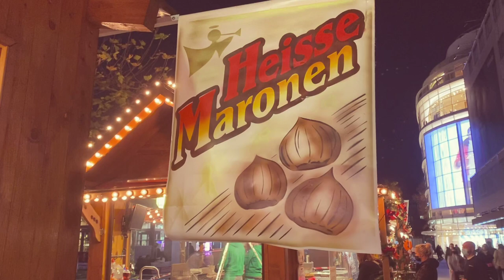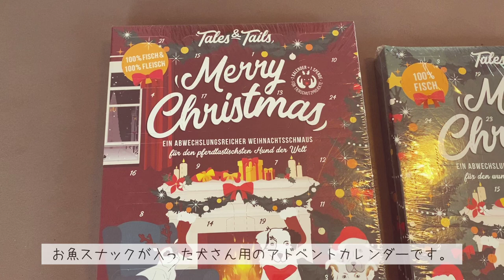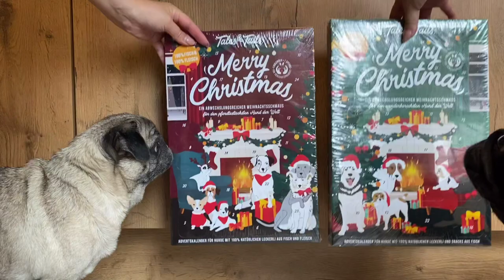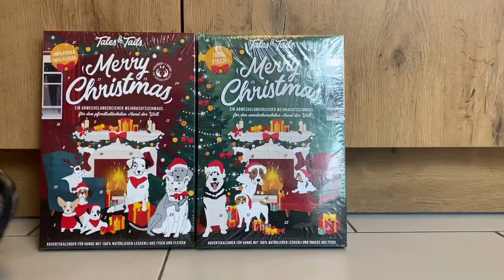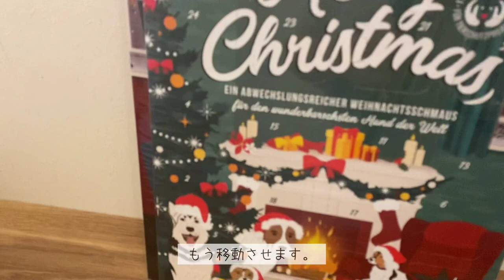【パグ犬 炭鈴】おパグさんにクリスマスの準備をさせるとこうなる | PUGS PREPARING FOR CHRISTMAS | Funny Pug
今年のドイツのクリスマスシーンはロックダウンのおかげで寂しいい風景。ドイツ名物のクリスマスマーケットも８割が中止なのだとか。。。そんな残念なこの頃ですが、おパグさんたちは張り切ってクリスマスの準備を進めていますよ。それもそのはず、大好きなお魚のオヤツが１２月１日から毎日食べられるアドベントカレンダーを買ってもらったのです！カレンダーに大興奮のおパグさん達の様子を動画にしました。
動画に登場するアドベントカレンダーはドイツのメーカーTales & Tailsのもの。このメーカーは不幸な犬さんたちを救うプロジェクトに参加する企業で炭鈴が大好きなメーカーさんです。

Hello Everyone!
This year 80% of the german christmas markets are closed and the mood is not so good as usual year. But we are very excited, because Mam bought us the dog advent calenders of Tales & Tails!!
We cannot wait for December and we want to eat the tasty treats of advent calender right now!!
Tales & Tails is a german dog food company whose product is the fish from the clearn ocean of Iceland. We love to eat the product of Tales & Tails, because they are supporting the poor dogs sold in the dog meat market.
Follow Sumi & Suzu on Instagram!